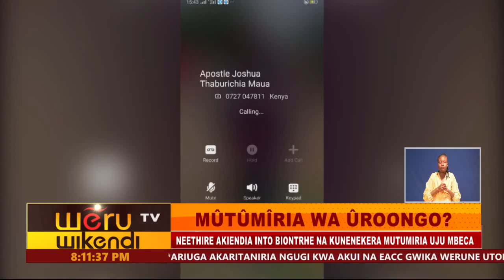MÛTÛMÎRIA WA ÛROONGO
MUKURU UMWE UTIGWA NA UKEA ARIKUTHINGATIRA UTUMIRIA
NEETHIRE AKIENDIA INTO BIONTRHE NA KUNENEKERA MUTUMIRIA UJU MBECA
MUTUMIRIA UJU NAURIRE NA ATIKUMENYEKA NAARA ARI